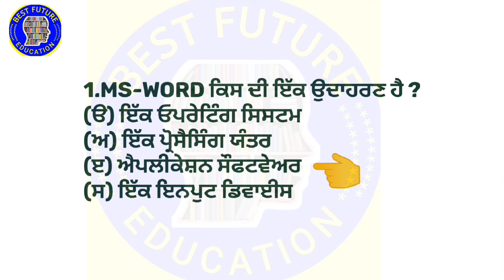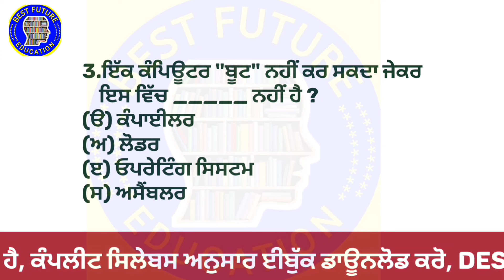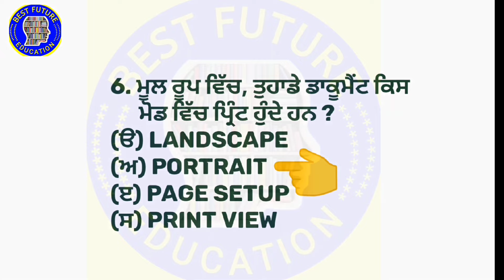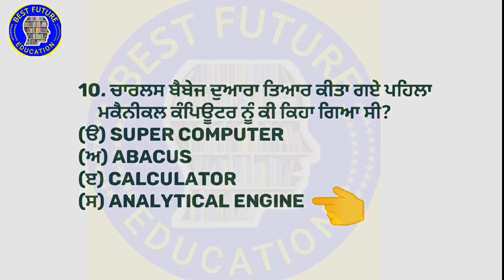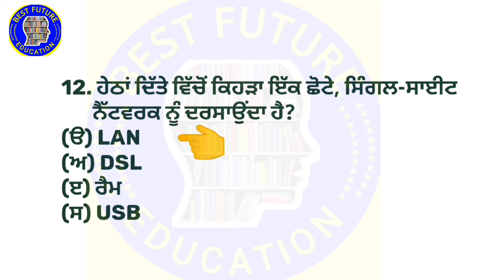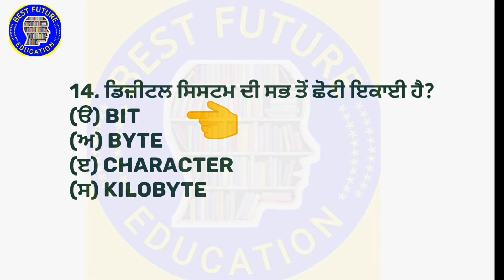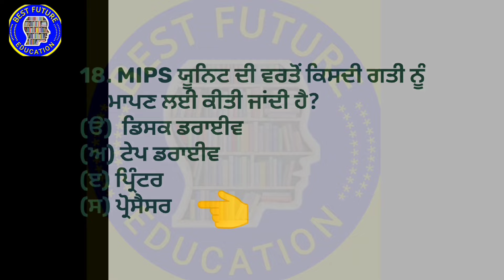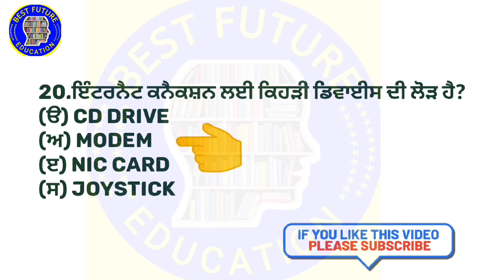Punjab Police Computer Class || Important Computer MCQ for Punjab police constable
Computer gk for punjab police constable